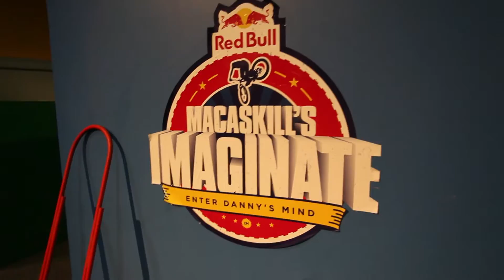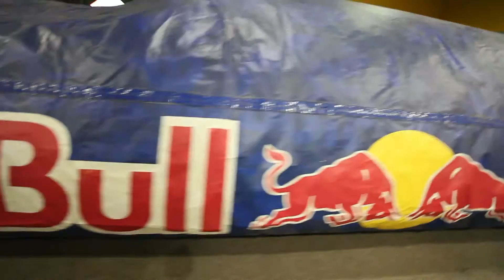Danny MacAskill's Imaginate Tutorial Session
Following up from Danny's Imaginate film, RedBull organised a tutorial session hosted by Danny for 15 lucky cyclists! Being one of the lucky 15 applicants chosen out of the somewhat 1,500 I was excited to get all the tips and tricks for the man himself!

BUT, a few days before the session I broke my wrist leaving me unable to ride. So I grabbed what I could of my camera equipment and shot throughout the entire session...

This is a rough edit of the day spent with Danny in Glasgow at his Imaginate set in Kelvin Hall! Great Day!